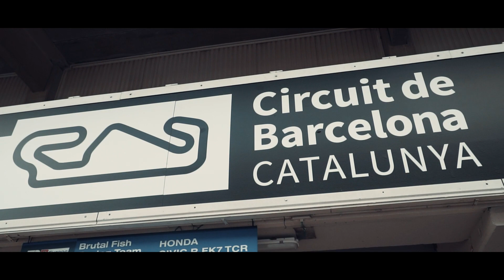BrutalFish Racing Team // by Cesar Perez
Video made for the Brutal Fish Racing Team.
Presenting a team of the TCR Europe with a spirit of companionship different from the others, and with the aim of enjoying and having fun while competing.
Never imagined that I would be into something like this. So happy with the result.
-CP

Songs:
Tunnel vision - Zonderling
Higher - Don Diablo ft. Betty Who
Mozambo - Alright ft. Jaxxon